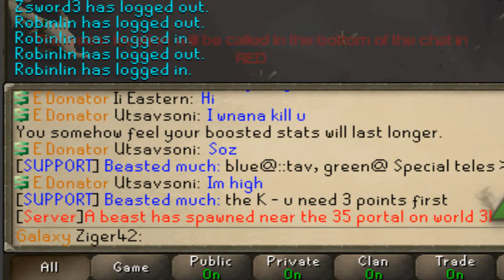Ganodermic Beast Tutorial